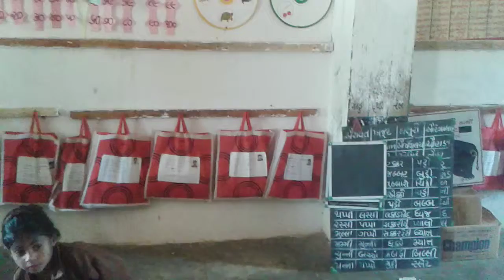Pragna Varg-Std-1-2-Hathipura (Dadhaliya) Pri. School By-BINDUBEN J. SUTHAR, BRP PRAGNA-MODASA